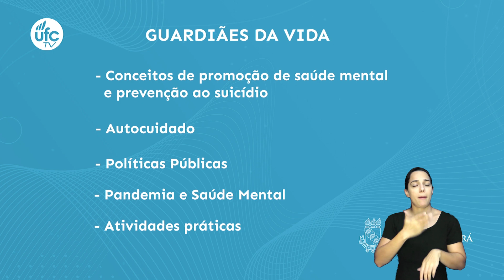Inscrições para curso Guardiães da Vida seguem até 21 de julho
A UFC está com inscrições abertas para o curso Guardiães da Vida, de promoção da saúde mental e prevenção ao suicídio. A iniciativa, inédita nas universidades brasileiras, surgiu no âmbito do grupo de trabalho de saúde mental da Universidade. Estão sendo ofertadas 100 vagas para alunos e servidores docentes e técnico-administrativos. Confira mais detalhes no vídeo.

Ficha técnica
Produção:
Mayra Pontes
Reportagem e edição de texto:
Rute de Alencar
Imagens: Gutiérrez Reges e YouTube
Edição de imagens:
Roney Anderson